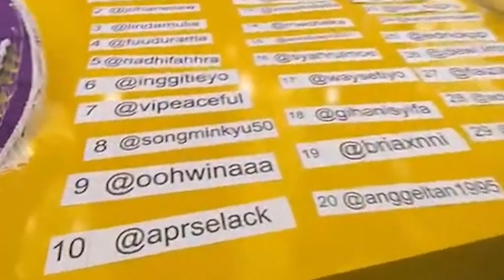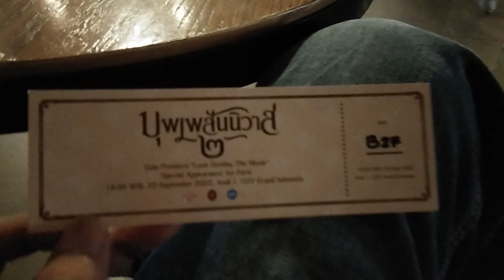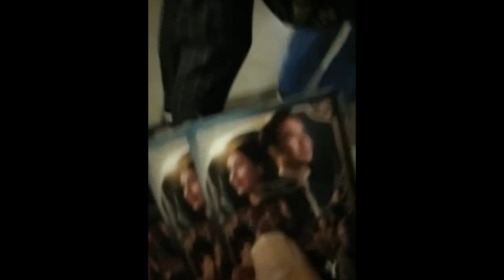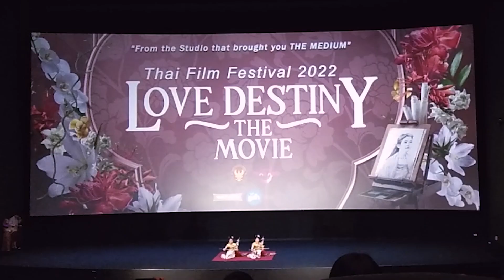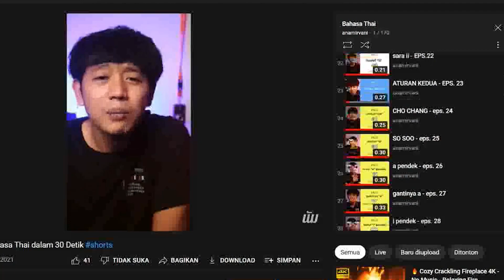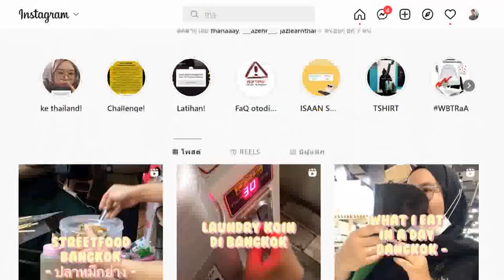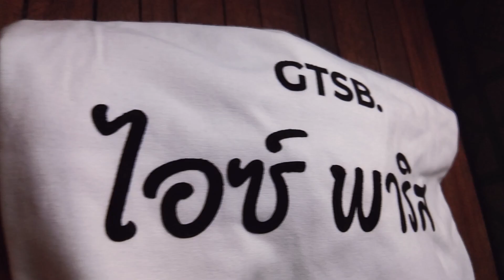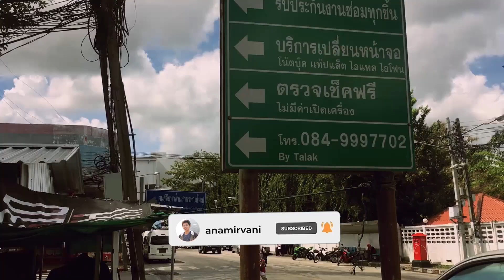CARA KETEMU ARTIS THAILAND (Gala Premiere Love Destiny The Movie Bareng Ice Paris)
DEADLINE GIVEAWAY tanggal 30 September 2022 Pukul 23.59 WIB na khap!
Ditunggu ceritanya ya, yang paling menarik menurutku, itulah pemenangnya.
Nanti aku umumin pemenangnya di Instagram aku tanggal 2 September pukul 19:00 WIB. (Kalo ada perubahan jadwal aku kabari di story IG na.

Buat yan gak pengen ikutan Giveaway tapi pengen cerita, kasih tanda "SEKEDAR CERITA" gitu ya...

Naaah, selain giveaway, di video ini aku ceritain perjalananku nonton Gala Premiere Love Destiny 2 bareng Ice Paris di CGV Grand Indonesia kemaren.
Aku juga nemu sesuatu yang menarik banget karena ternyata ada cara yang keren banget buat bisa ketemu sama artis Thailand, bahkan gak cuma artis Thai sih, bisa buat idolamu dari negara manapun itu.

Anw, thanks to @Thailetuber yang udah ngijinin minta footage dan up video ini, kamu bisa follow dan belajar bahasa Thai ke Fha deh, keren banget.

Kode referralku (masukin kode dibawah kalo kamu daftar ya) :
Bibit : anamirvani (kamu dan aku bakal dapet cashback 25rb, mayan lah ya)
Ajaib : mish811 (kamu bakal dapet bonus saham dari Ajaib)
Pluang : MISH518792 (dapet bonus up to 1jt dari Pluang)
Gotrade Indonesia : 149987 (dapet gratis saham $2)

Kepoin sosmedku (IG, Tiktok, Snack Video), namanya sama semua kok :
anamirvani

GASS TERUS SAMPE BANGKOK

Time Stamp :

00:00 Opening
00:44 Daftar Isi
01:02 Mantap Challenge
02:04 Dress Code
02:41 Rencana Perjalanan
04:34 Gala Premiere
07:18 Jumpa Ice Paris
07:50 Cara Ketemu Artis Thai
09:40 Be The Next Fa
11:17 Giveaway
13:55 Closing